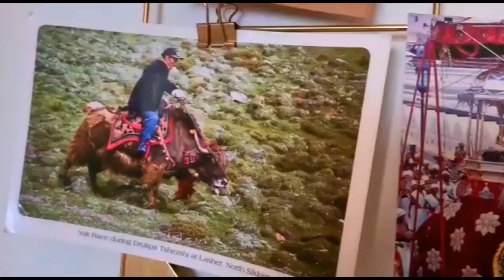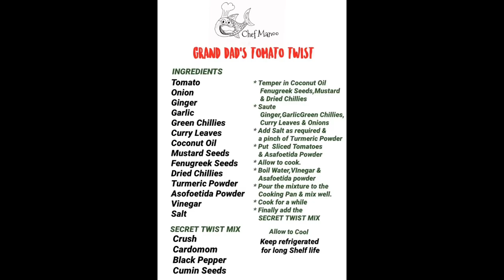Grand Dad’s Tomato Twist